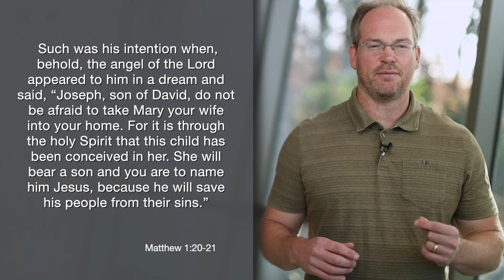Daily Practice for Monday, December 19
Such was his intention when, behold, the angel of the Lord appeared to him in a dream and said, “Joseph, son of David, do not be afraid to take Mary your wife into your home. For it is through the holy Spirit that this child has been conceived in her. She will bear a son and you are to name him Jesus, because he will save his people from their sins.”
Matthew 1:20-21

As we continue to look at how we can have peace with God, we are considering the story of Joseph, Jesus' foster father. In the above verses from Matthew, Joseph has decided to divorce Mary. But, during a dream, an angel tells Joseph to take Mary into his home and that the child has been conceived by the Holy Spirit. And then the angel tells Joseph what to name Jesus. This is really important because, in this culture, the father named the child.

By naming the child, Joseph was taking responsibility. And he names him Jesus because, as the angel says, he'll save his people from their sins. We have peace with God because God has sent his Son into the world to save us from our sins. So, let's praise Jesus today. Praise the Lord today that we can have a right relationship with God. We can have peace with God because Jesus has saved us from our sins.

Heavenly Father, we thank you that you sent your Son into the world to save us from our sins. And God, we acknowledge it's our rebellion, our sins that cause us not to have peace with you. We thank you that you have wiped them out through the life, death, and resurrection of your Son. We pray this in Jesus' name. Amen.